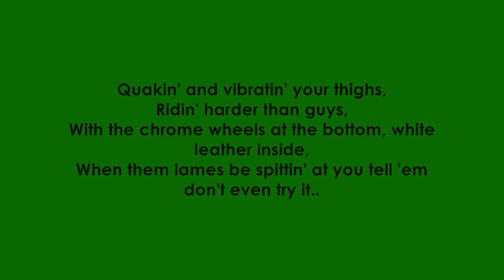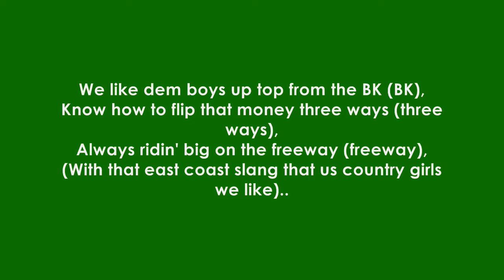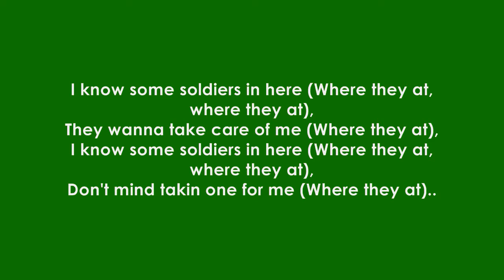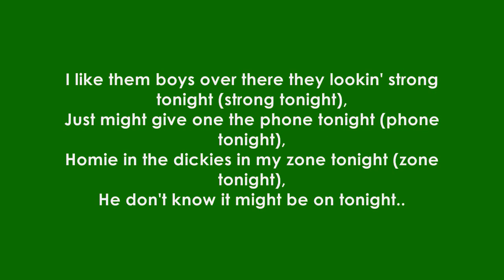Destinys Child - Soldier.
I do not intend to copyright and also do not own this song.